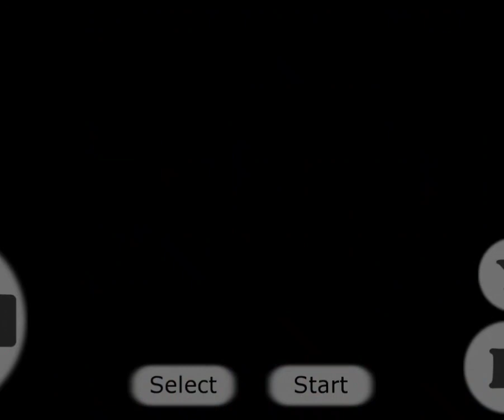Soul Blazer (blind) Part 18 - Secret Tunnel + Bojack Horseman S5E8 Discussion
we start building this castle from the ground up